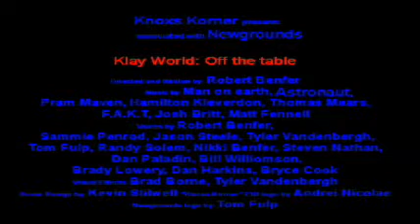Klay world: off the table trailer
Journey to the new world